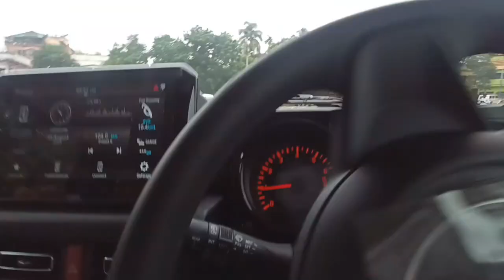NEW BLACK JIMNY || TEST DRIVE NEW LAUNCH || NEXA JIMNY || THAR LOVER 😱😱 OFFROAD || MARUTI SUZUKI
Hi
     My Name is santosh murmu i make videos of village life style
    & also i make videos of travelling metting my old friends etc.
                                                              Thanks: santosh murmu